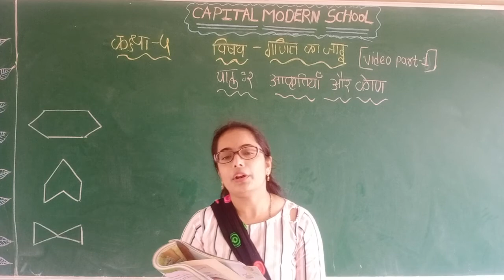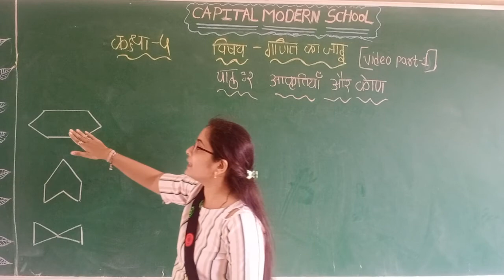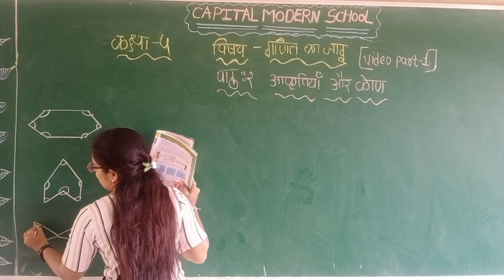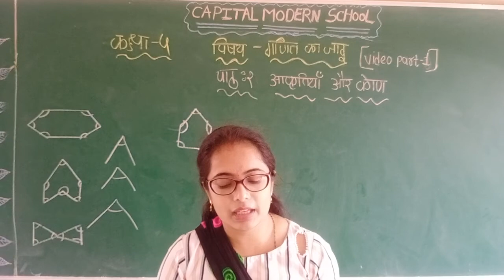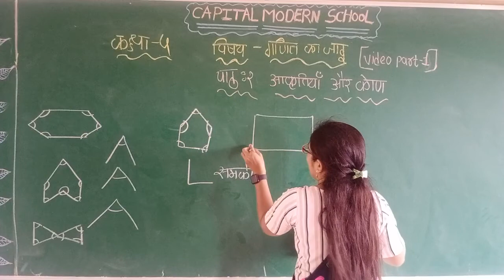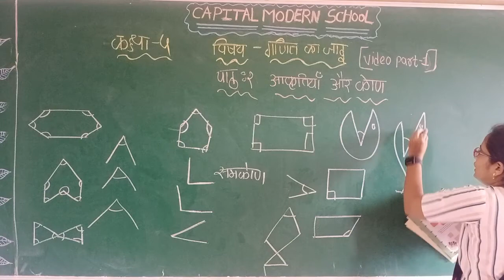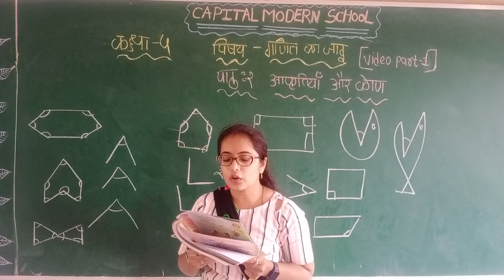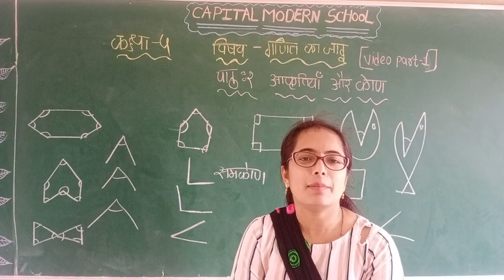कक्षा 5 ||HINDI MEDIUM || गणित का जादू ||पाठ 2 भाग 1 || SHRUTIMAM CAPITAL MODERN SCHOOL